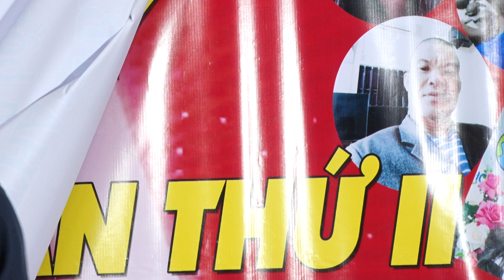Ca sĩ Đỗ Thông trình bày bài hát PHƯỢNG HỒNG